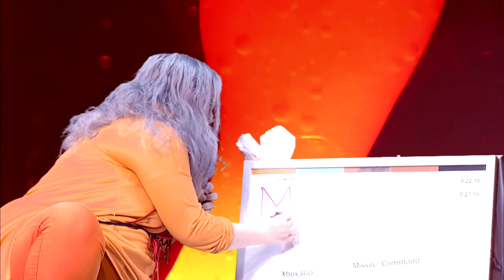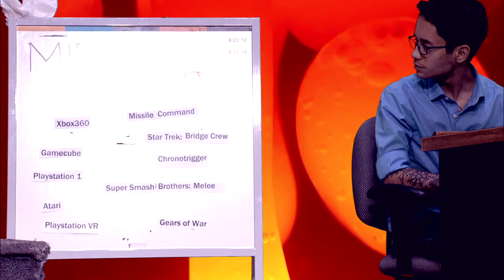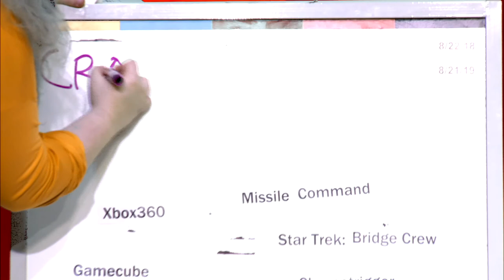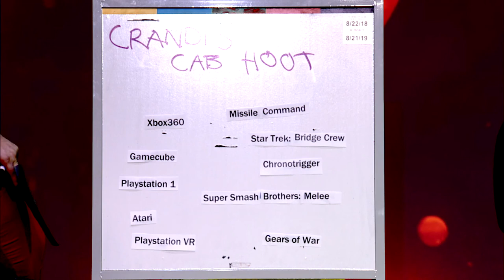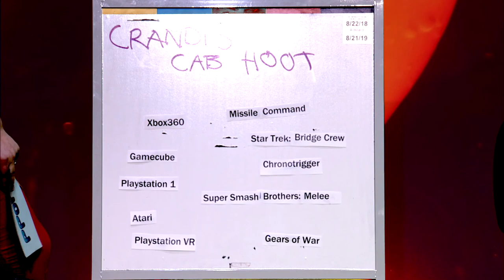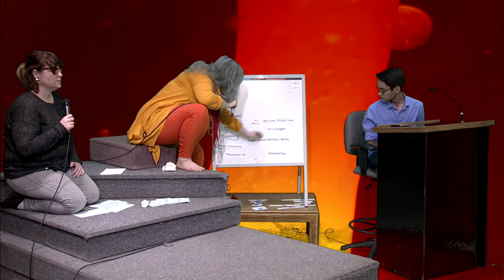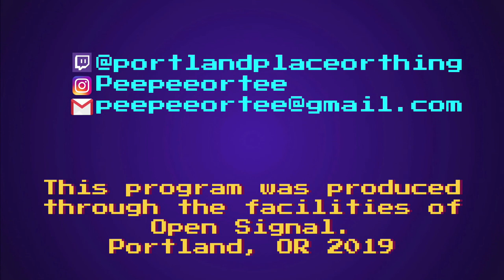Portland, Place, or Thing: Flav Loora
Twitch's own TheAndySocialNetwork and Beerfullofbelly stop by PPorT to play a game of floor is made of lava! Also Jason Traeger